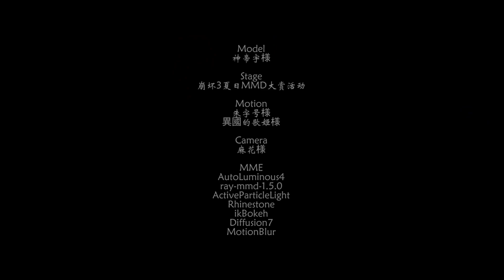【崩坏3MMD】❤ 要和我约会吗？❤ ｜ DIA - Will You Go Out With Me（나랑 사귈래）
Model
神帝宇様

Stage
崩坏3夏日MMD大赏活动

Motion
朱字号様
異國的歌姬様

Camera
麻花様

MME
AutoLuminous4
ray-mmd-1.5.0
ActiveParticleLight
Rhinestone
ikBokeh
Diffusion7
MotionBlur